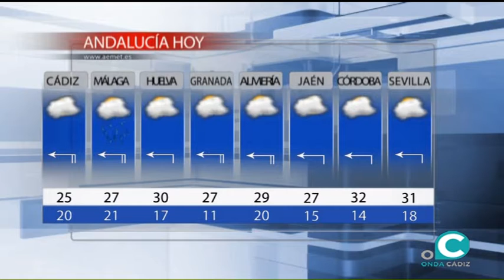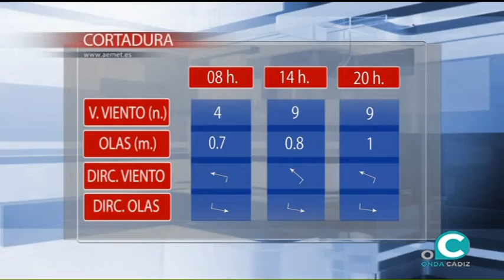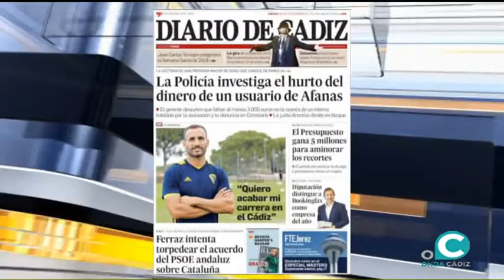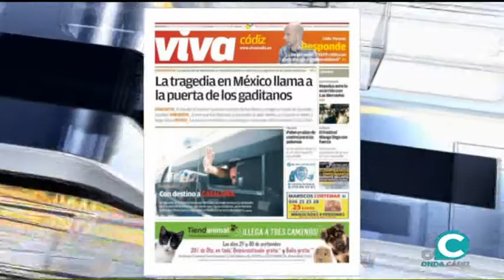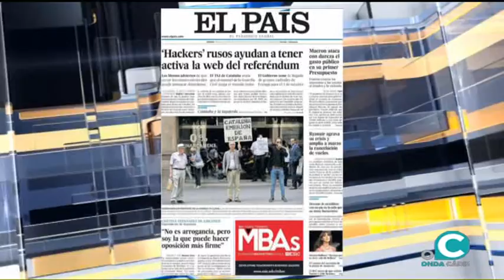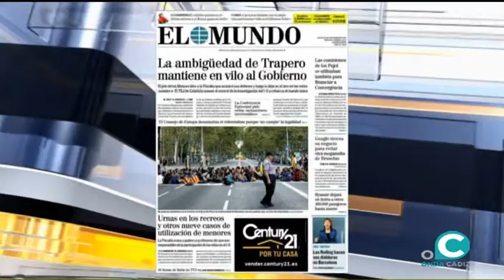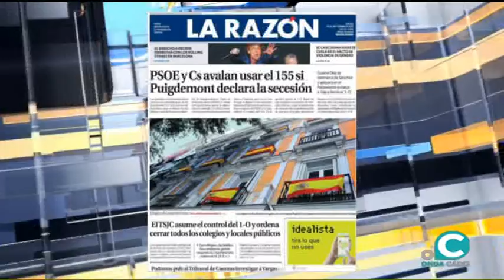EL MIRADOR 28 09 17 1 Portadas y tertulia